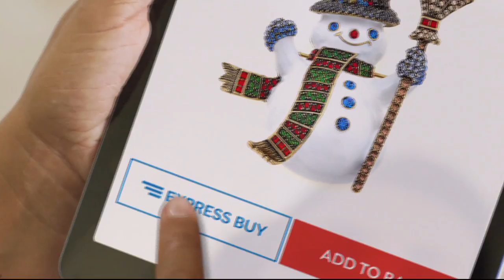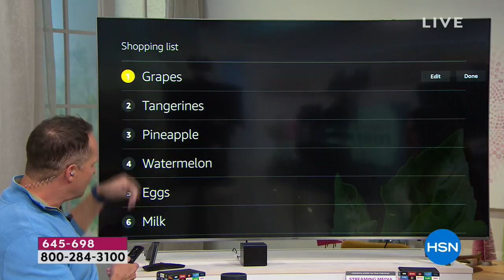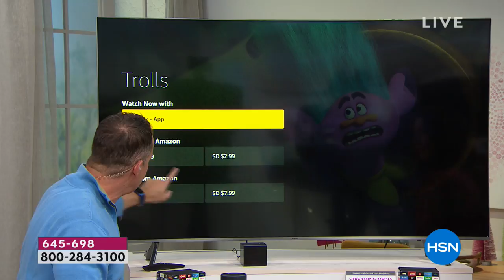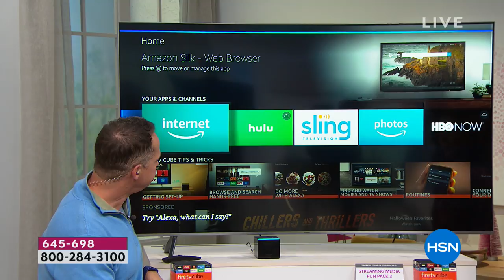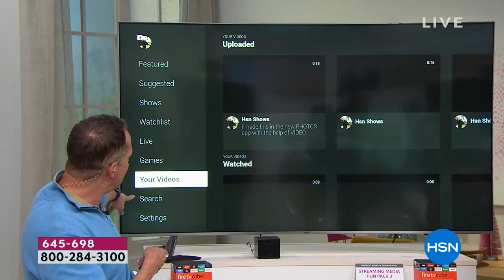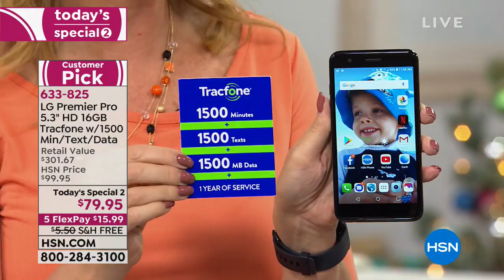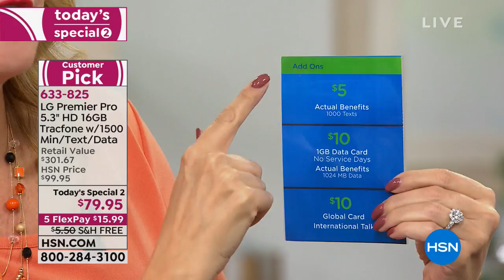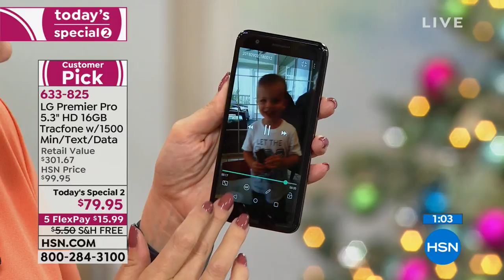HSN | Electronic Gifts featuring Amazon 10.31.2018 - 11 AM